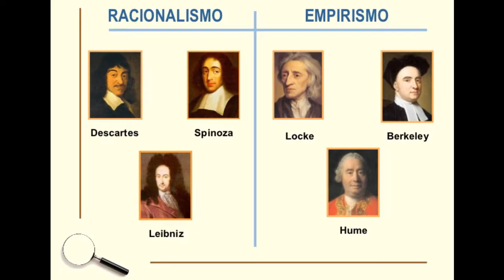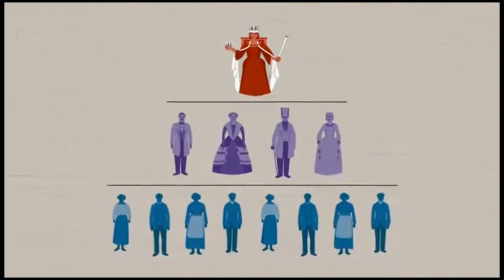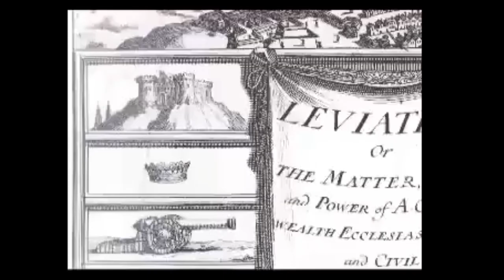Filozofia e shek. XVII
Në shek. XVII, pati një revolucion të shkencës klasike, në fushën e matematikës, fizikës, astronomisë, etj